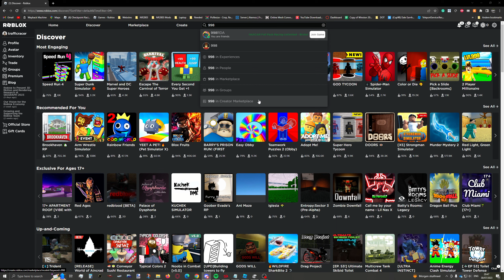Irwin Tools 500 - RDA Cup Series S3